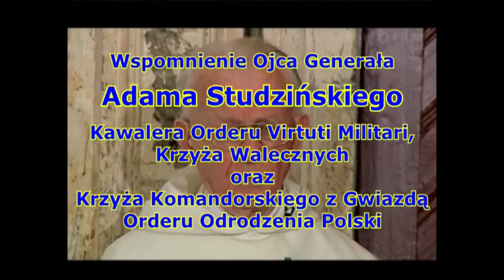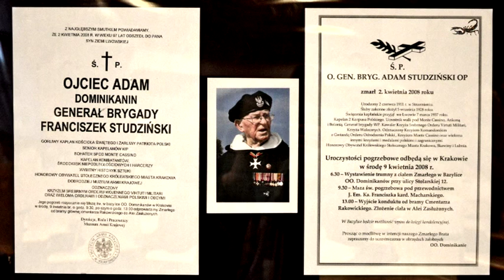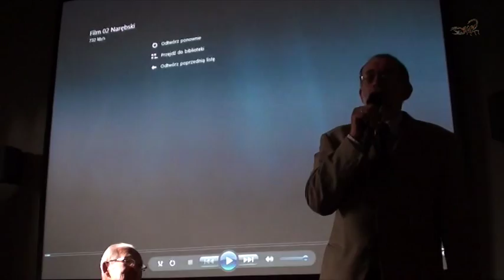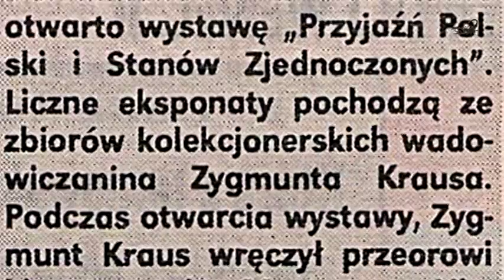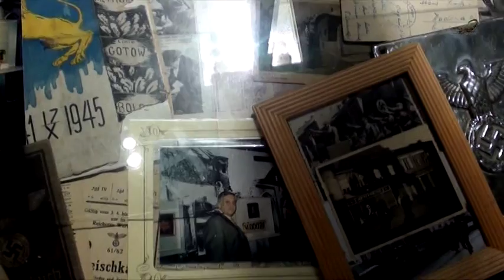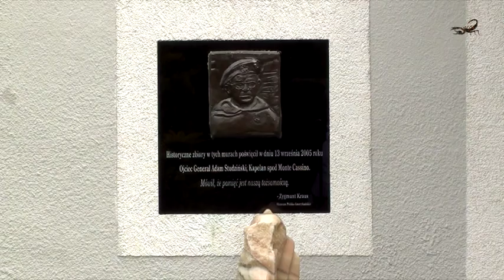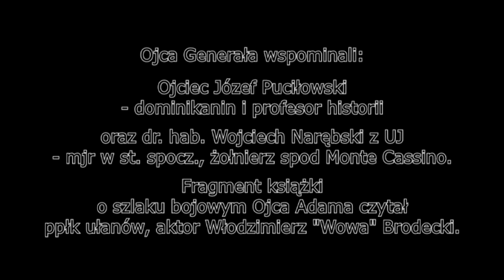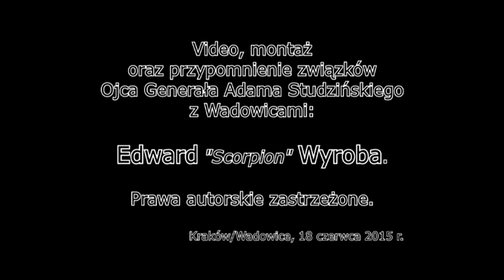Wspomnienie Ojca Generała Adama Studzińskiego...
W dniu 18 czerwca 2015 r. w Muzeum Armii Krajowej w Krakowie, miało miejsce spotkanie wspomnieniowe o Ojcu Adamie Studzińskim - kapelanie spod Monte Cassino. Krakowski Oddział Stowarzyszenia Seniorów Lotnictwa RP otrzymał zaproszenie, z którego skorzystali kol Szczepan Kurpisz, Zygmunt Kraus i Edward Wyroba, a dołączył do nas Ojciec Dominik Orczykowski. Ojciec Adam Studziński - gen. brygady i profesor historii - był przez wiele lat przeorem w klasztorze Ojców Dominikanów w Krakowie. Wspomnieniami o Ojcu Adamie podzielili się ojciec Józef Puciłowski - dominikanin i profesor historii oraz dr. hab. Wojciech Narębski z UJ - mjr w st. spocz., żołnierz spod Monte Cassino. Fragment książki o szlaku bojowym Ojca Adama przeczytał ppłk ułanów, aktor Włodzimierz "Wowa" Brodecki. Nasz kolega Zygmunt Kraus znał słynnego Kapelana osobiście, bo to on poświęcał jego Muzeum w Wadowicach, na którego murach jest tablica upamiętniająca Ojca Adama. Ojciec Adam był też patronem wystawy zbiorów muzealnych Zygmunta w murach klasztoru ojców Dominikanów na ul. Stolarskiej w Krakowie.
Wspomnienia te uzupełnił kol. Edward Wyroba, który przybliżył związki Ojca Generała z Wadowicami oraz z kolegą z naszego Stowarzyszenia - Zygmuntem Krausem.